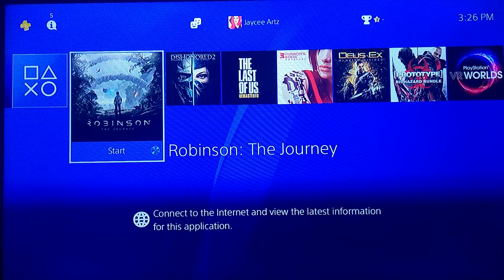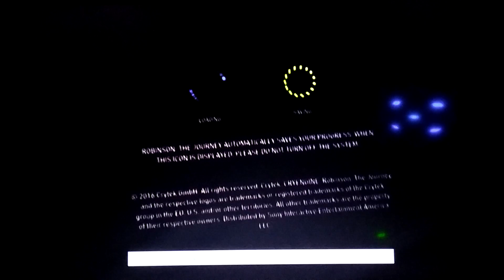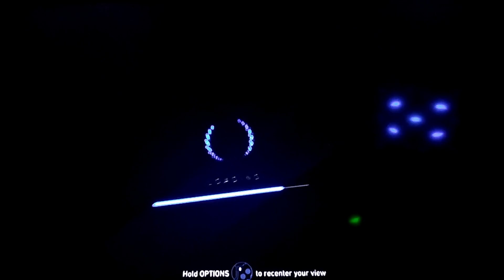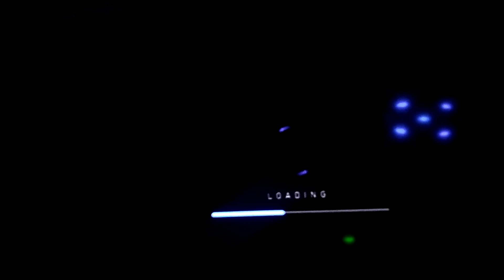Robinson the journey episode 3-how do I get you up there?